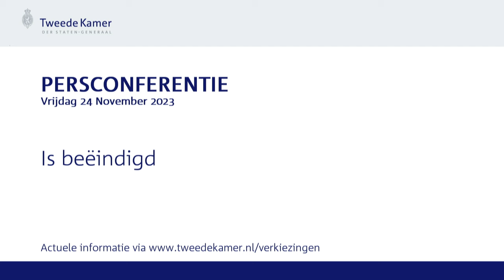Integrale persconferentie van verkenner Gom van Strien over de formatie van 24 november 2023.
Integrale persconferentie van verkenner Gom van Strien over de stand van zaken in de formatie van 24 november 2023.